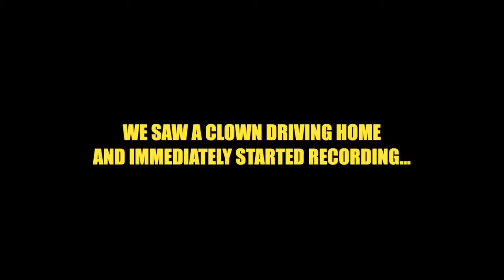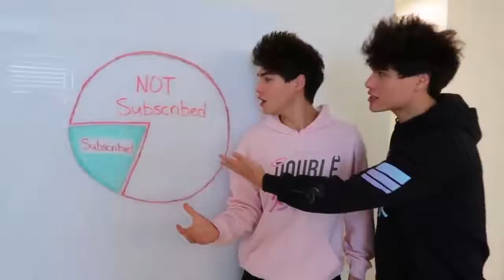SCARY Halloween Prank On Friends!